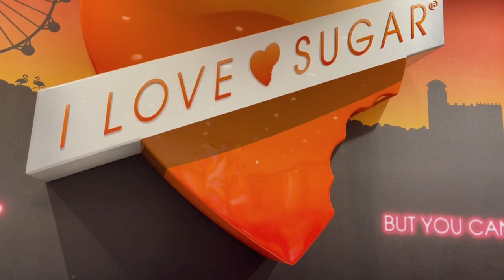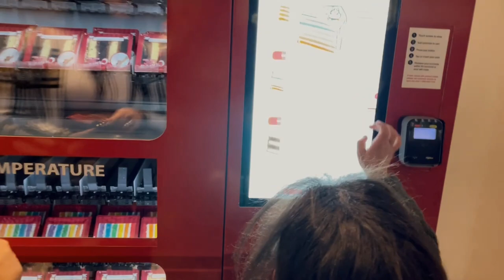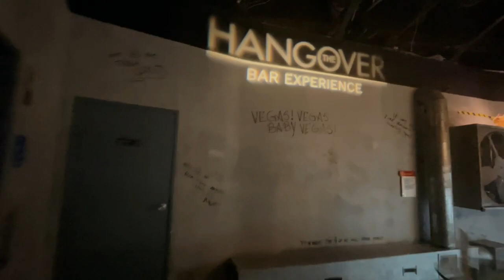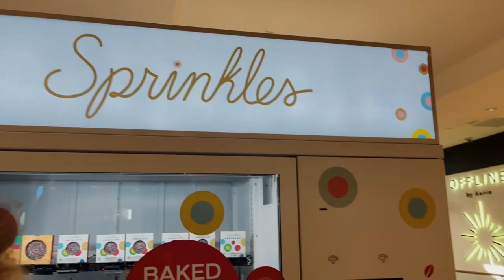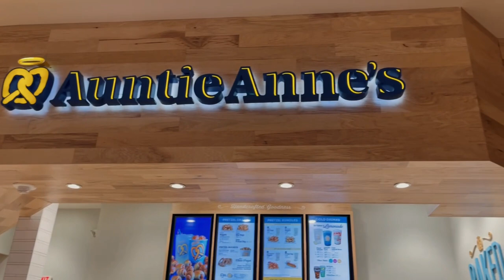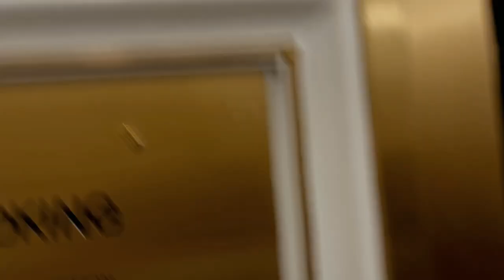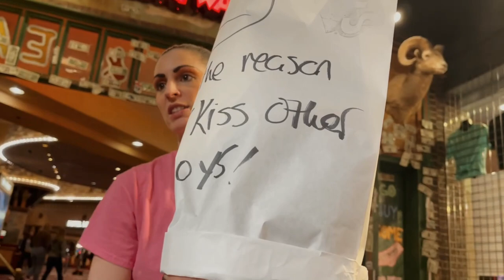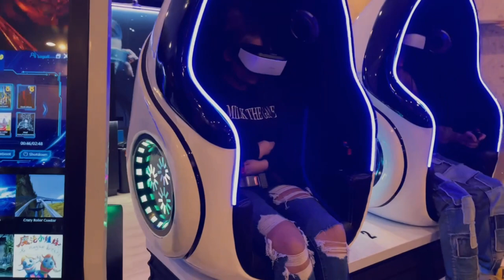We Went To The Wax Museum In Vegas | Shoe Palace Vegas | Fashion Show Mall | Paris Hotel Las Vegas